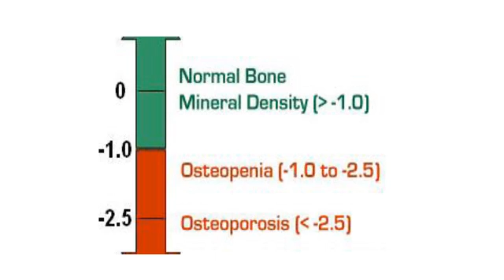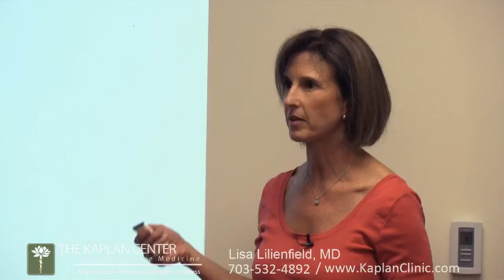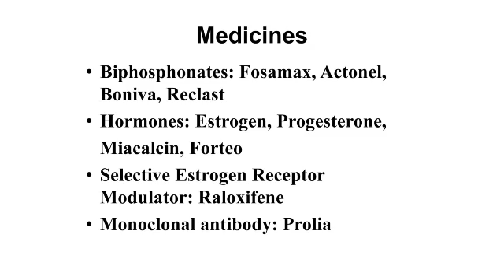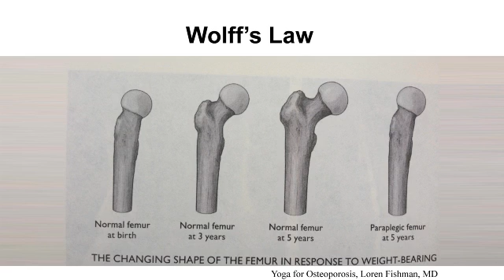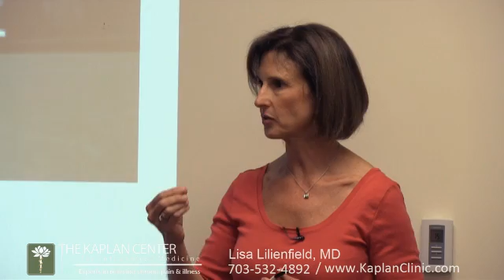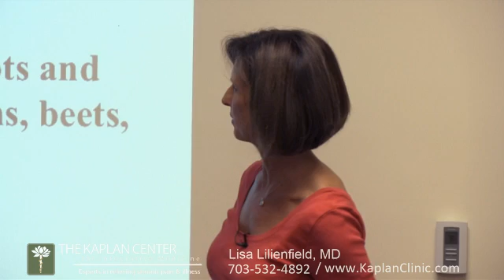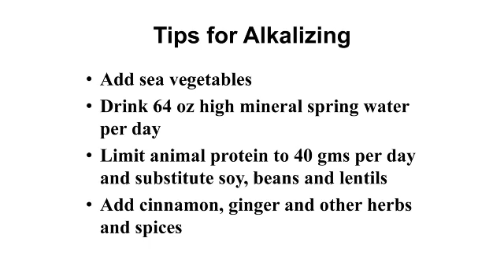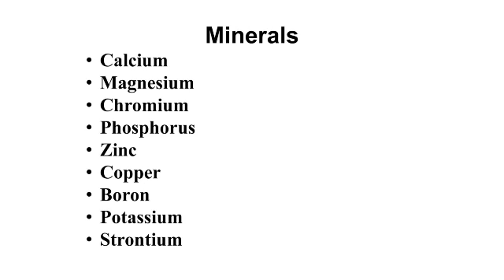Osteoporosis Medications: Risks and Benefits - Part 2 of 3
Dr. Lisa Lilienfield discusses natural ways to prevent osteoporosis and increase bone strength.  Taking prescription medications can cause troublesome side effects in some patients, so Dr. Lisa recommends weight-bearing exercise, such as yoga, a "bone-healthy" diet and various nutritional supplements.  Dr. Lisa Lilienfield specializes in women's health and sports medicine at the Kaplan Center for Integrative Medicine in McLean, VA.